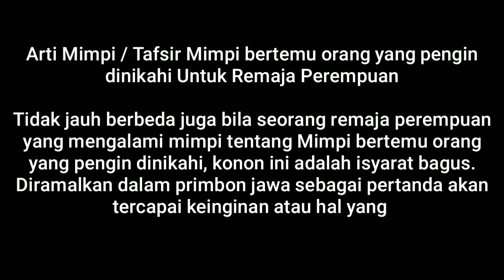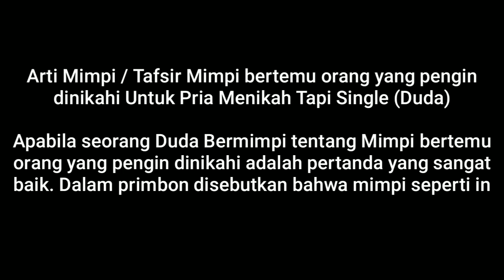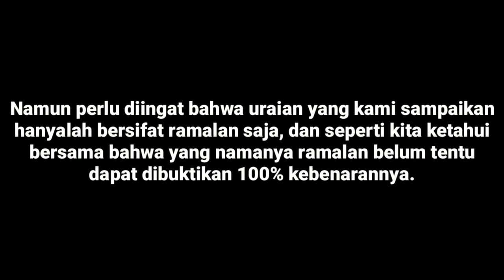ANGAN - ANGAN YANG INDAH | ARTI MIMPI BERTEMU ORANG YANG PENGIN DINIKAHI | PRIMBON JAWA